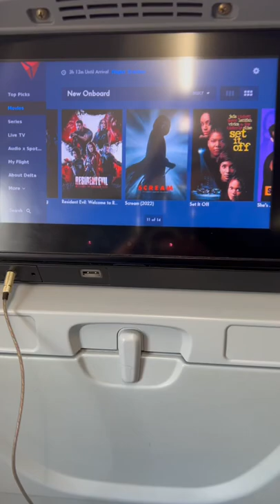Best Delta Airlines seat 26 Boeing 737 900